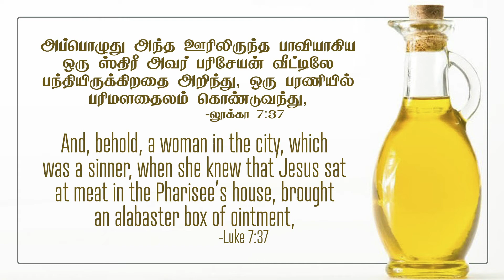லூக்கா 7:37- Luke 7:37- DD -15th February 2022